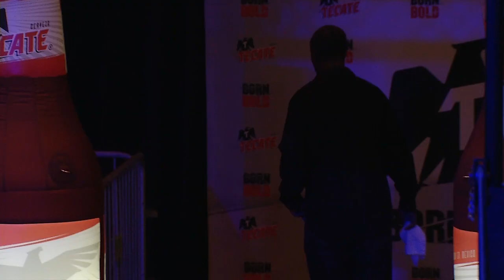FIGHT 4 - IGNACIO "EL ALACRAN" HOLGUIN vs SANTIAGO BAYARDO CAM 1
TMB & PRB Entertainment Fight Night at the Scottish Rite January 20th, 2018 San Antonio Texas